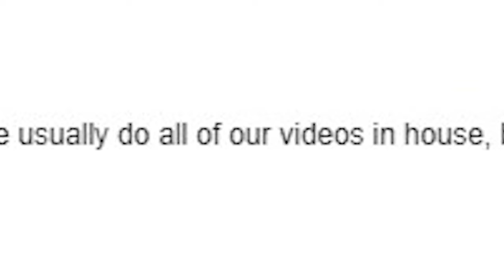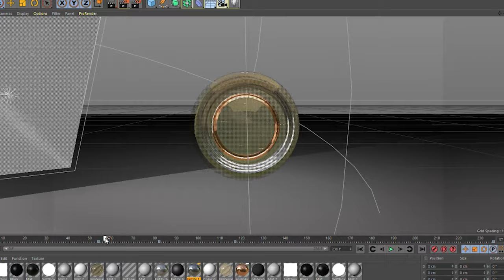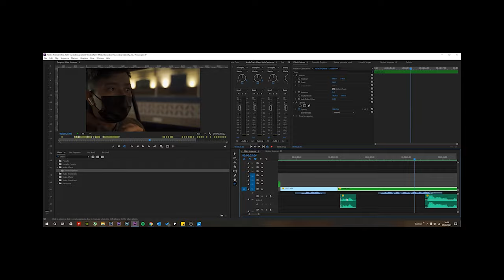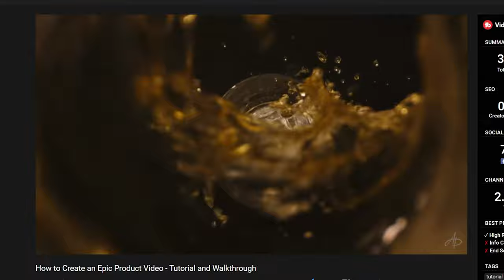How this ONE Video Change My Career...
The story of how one video completely transformed my videography business.

○ Sony A7III
○ Sony A7C
○ ZHIYUN WEEBILL S GIMBAL

// MY LENS SETUP
○ BEST SONY PRIME - 85mm 1.8
○ ALL ROUND SONY LENS (US&CA)
○ WIDE ANGLE LENS

○ WIRELESS LAV MIC
○ BUDGET VIDEOMIC PRO ALTERNATIVE

○ SMALL VIDEO LIGHT
○ RGB LIGHT STICKS
○ MAIN LIGHT

// ACCESSORIES
○ VERSATILE CAMERA BAG
○ A73 BATTERY GRIP
○ MINI TRIPOD
○ ND AND POLARISING FILTERS
○ MONITOR MOUNT FOR GIMBAL
○ BEST CAMERA STRAP

// SONY HANDHELD RIG SETUP
○ TOP HANDLE
○ USER FRIENDLY MONITOR MOUNT
○ MONITOR (FEELWORLD MA5)